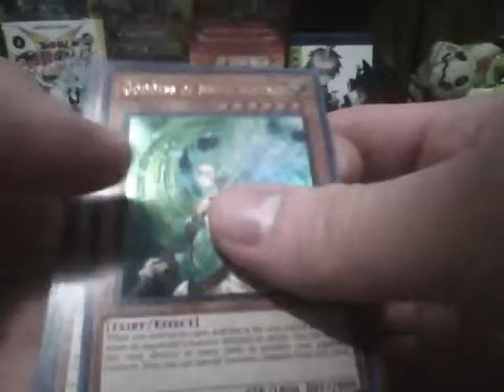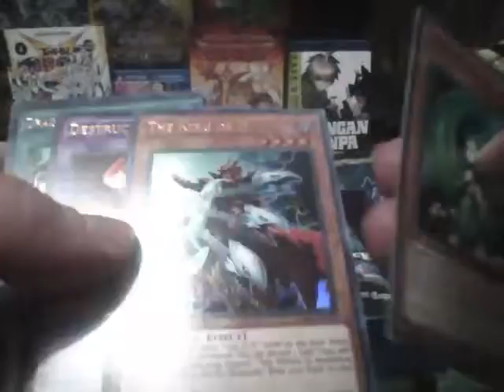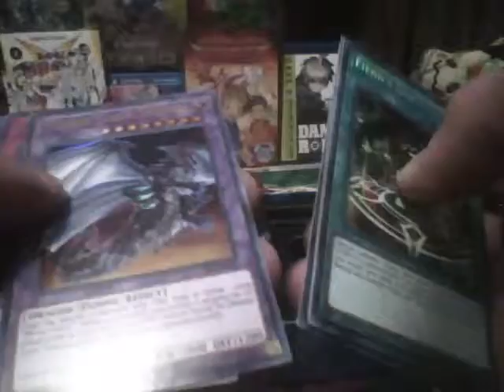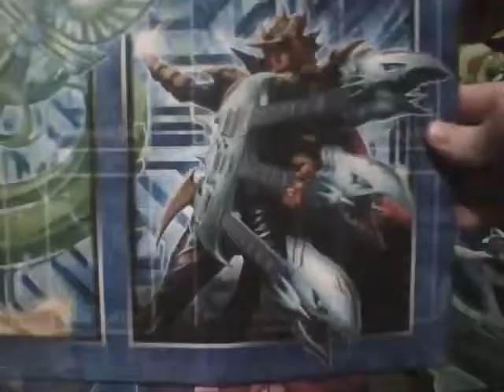Unboxing A Legendary Collection Kaiba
alot more yugioh stuff next month from me